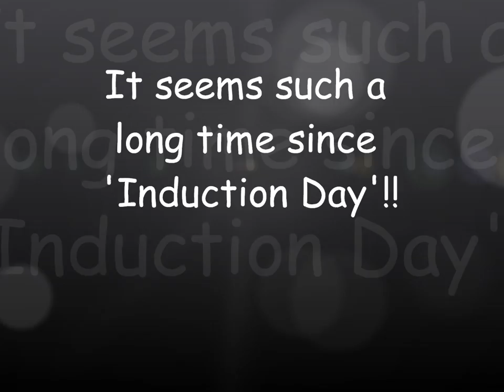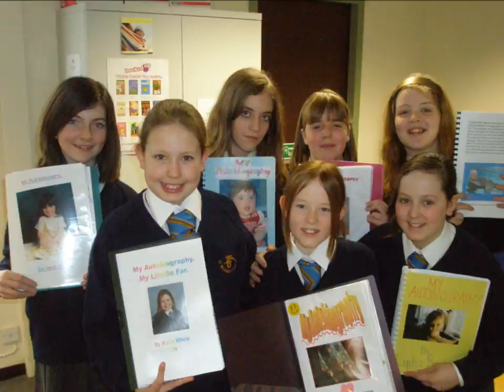St Michael's RC School, Billingham Class of 2012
St  Michael's RC School, Billingham   Class of 2011 - a look back